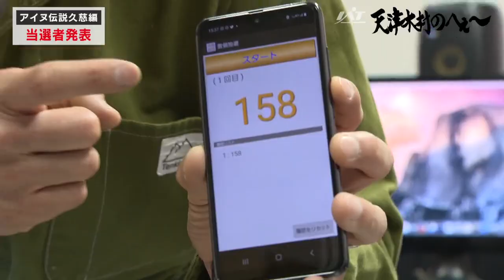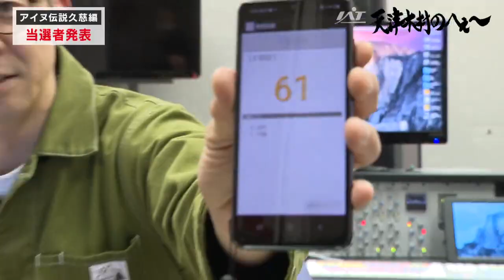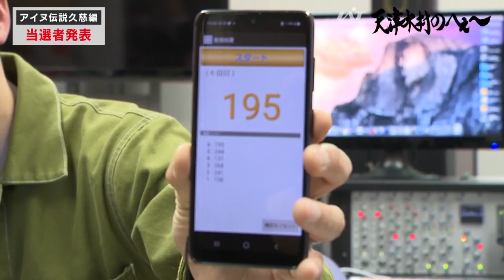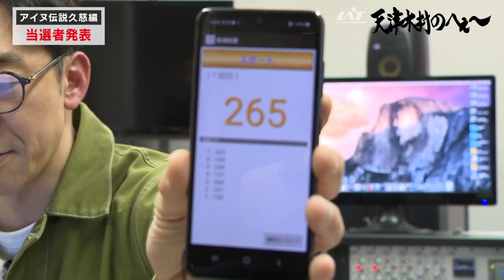【天津木村のへぇ～番外編】視聴者プレゼント当選者発表抽選動画＿久慈編 天津木村 おじさんズ 岩手朝日テレビ 天津木村のへぇ～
県民でもほとんど知らない岩手の歴史を、岩手に移住した天津木村とお酒大好きおじさんスタッフが掘り起こす人情紀行バラエティー！思わず「へぇ～」と言ってしまうこと「あると思います！」
番組では定期的に視聴者プレゼント企画を行っています。
今回は、天津木村のへぇ～岩手アイヌ伝説「久慈編」の視聴者プレゼント抽選会動画です。
放送では放送尺の関係上、全ては放送できないのでＹｏｕＴｕｂｅでご覧下さい。